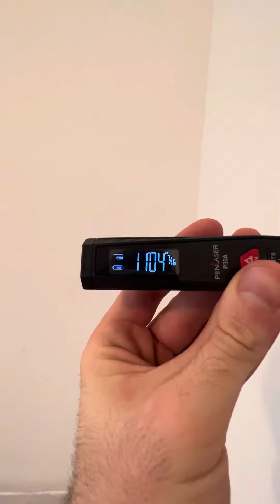555 w 151 54, 2b 1b, Elevator, laundry in neighborhood